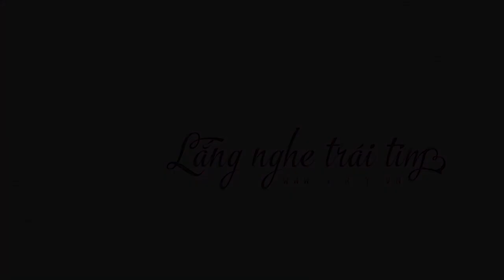Girly Radio 50: Vì tình yêu nào cũng có thể bắt đầu - Kỳ 1 | Girly.vn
Những tháng ngày chờ đợi để yêu thương ai đó thật ngọt ngào. Chúng giống như viên chocolate dần tan trong miệng. Dẫu kết quả có như thế nào thì đó vẫn mãi là quãng thời gian ta thấy mình được sống với trái tim nồng nhiệt khao khát một luồng yêu thương, dẫu xa vời. Năm tháng có thể mang người ấy đi xa, nhưng tình yêu thì vẫn luôn vẹn toàn như vậy.
Mời các bạn lắng nghe Girly Radio 50: Vì tình yêu nào cũng có thể bắt đầu - Kỳ 1 của website Girly.vn